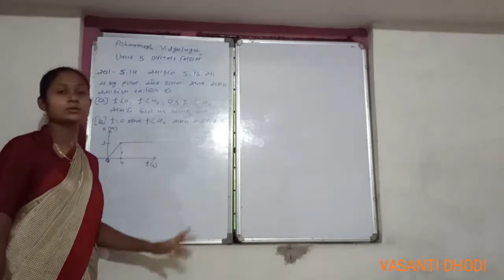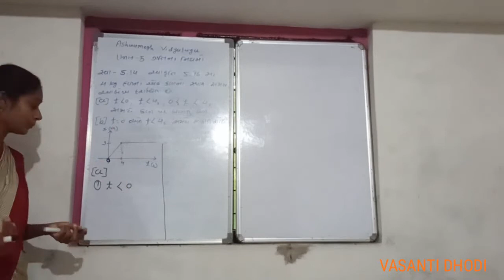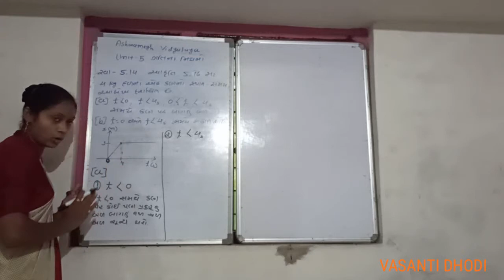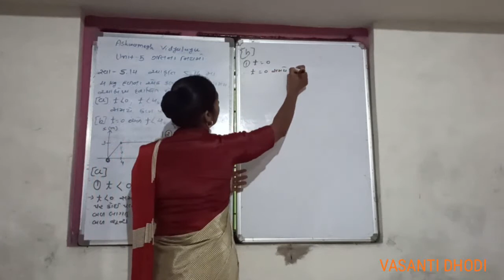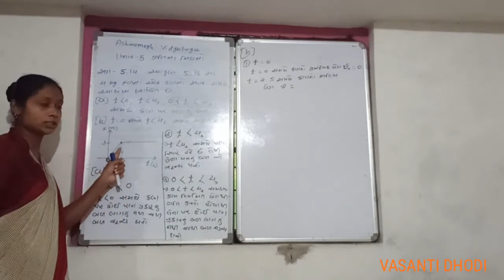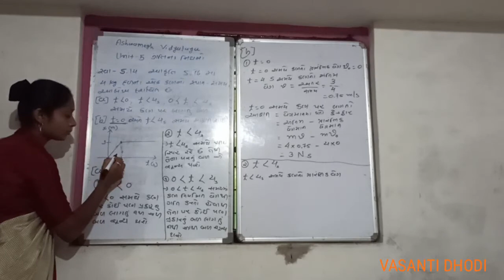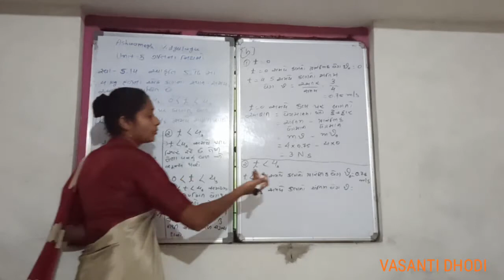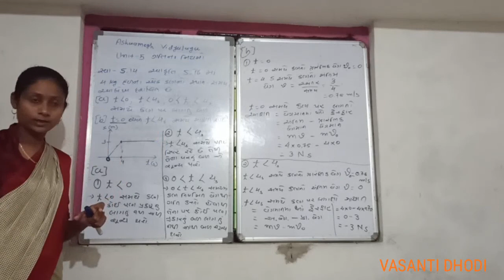11th phy.cha5 Gatina Niyamo part 5.12 guj.med.